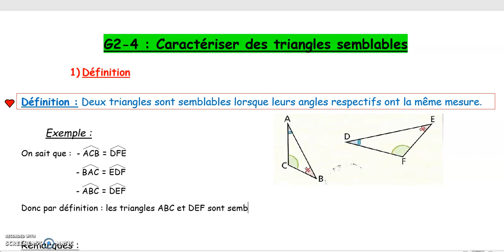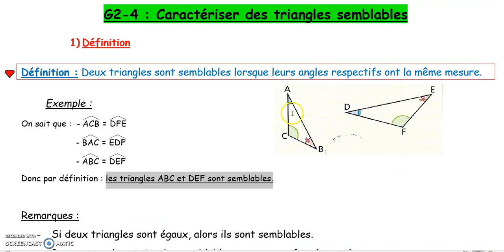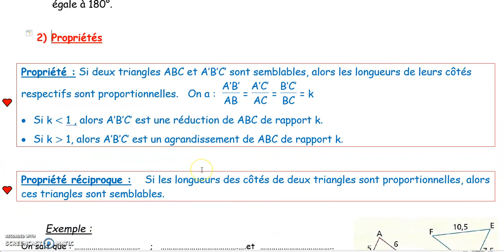3G2 - 4 : Caractériser des triangles semblables